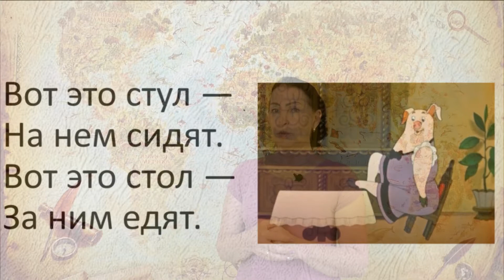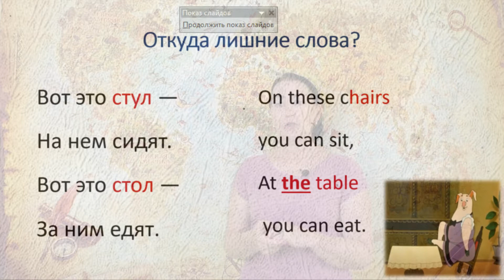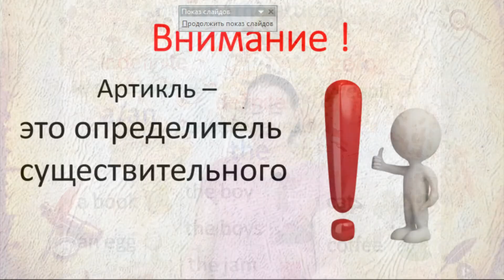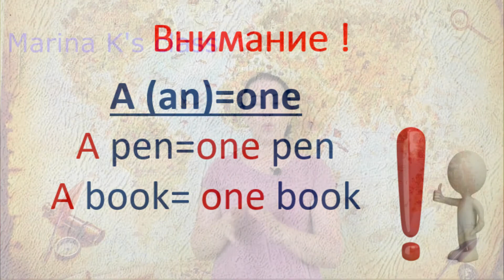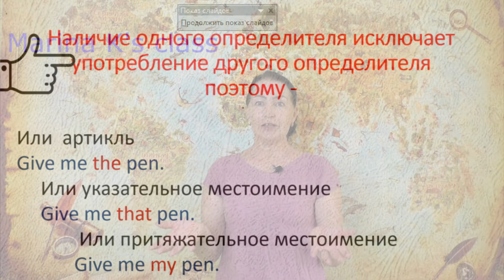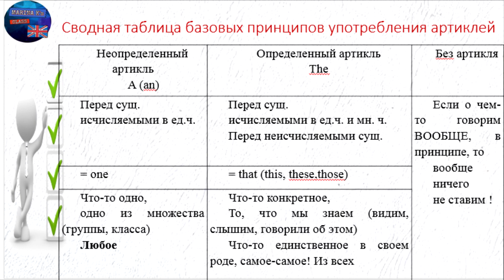ПРАВИЛА: АРТИКЛИ - серые кардиналы. Принципы использования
Welcome to Marina K class. Добро пожаловать на мой виртуальный урок.
Продолжаем знакомиться с английской грамматикой: просто, понятно, практично.
Идею сегодняшнего урока навеяла цитата из сказки «Кошкин дом»
Вот это стул —
На нем сидят.
Вот это стол —
За ним едят.
Стул – сущ. на англ языке chair
Стол – сущ. на английском языке table
Сидеть – глагол, на- пред-лог,нем- местоимение .
И общее у всех этих слов то, что все их можно перевести на английский язык. Переведем!
On these chairs
 you can sit,
At the table
 you can eat.
Вроде бы все слова  перевод-чик перевел. но

Что это? Перед словом стол появилось  слово the. В русском варианте был просто стол, откуда и почему переводчик решил перевести the table
Да, друзья, сегодня мы поговорим об английских словах, которые на русский язык не переводятся, но оказывают огромное влияние на заложенный смысл.
Эту группу слов я называю серые кардиналы английского языка.
В нее входят глаголы shall,will, оборот there is, there are. О них я уже рассказывала подробно в уроках плейлиста Теория; место-имения some, any,
Но Самыми серыми-серыми кардиналами являются артикли.